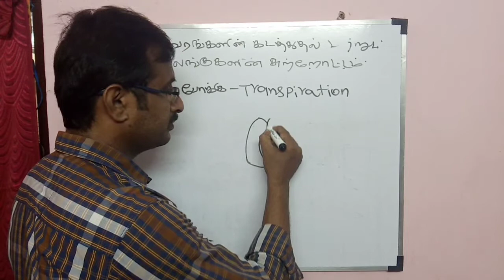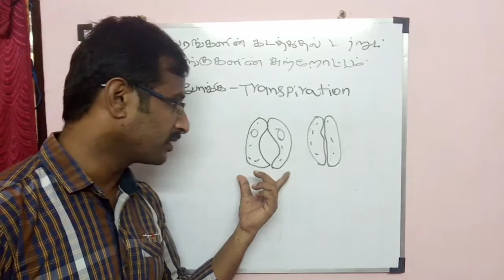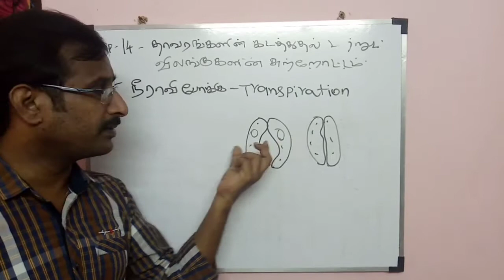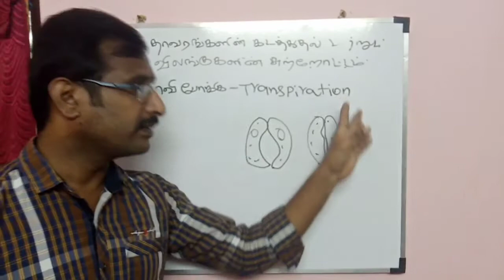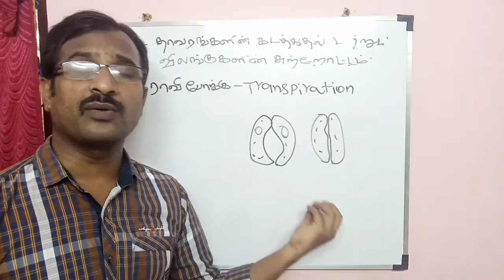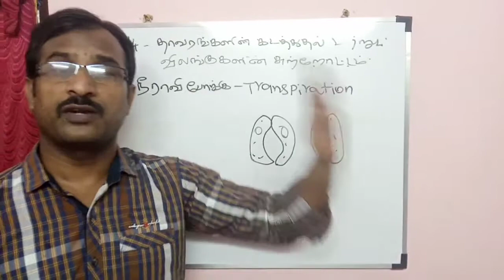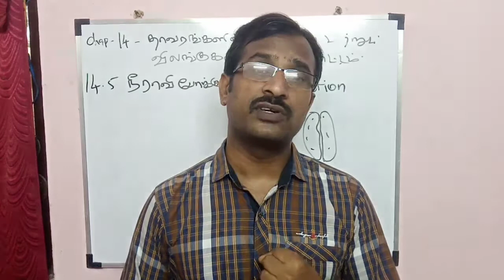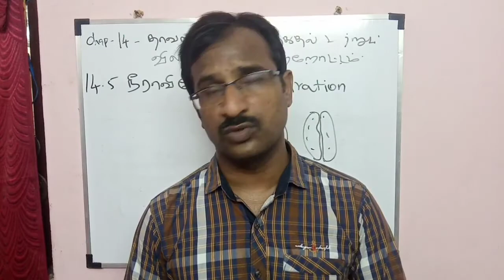10th std science book| Lesson 14 Transportation plant circulation animal|நீராவி போக்கு|Transpiration